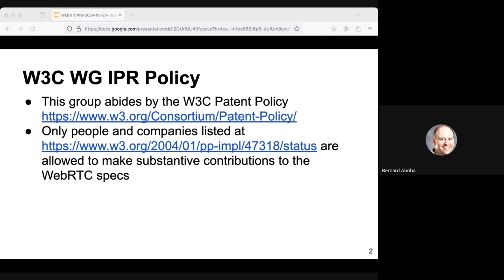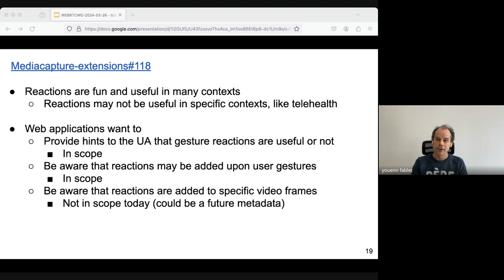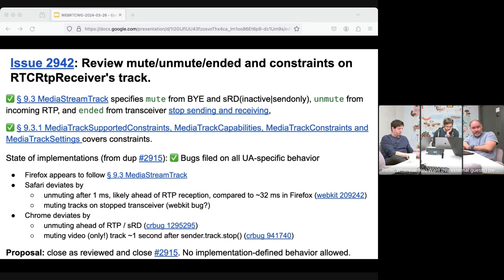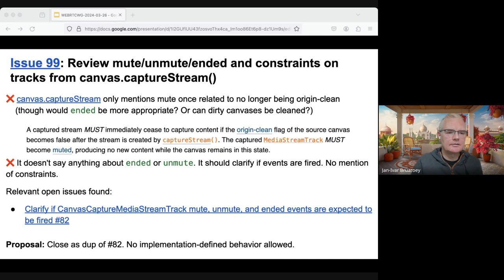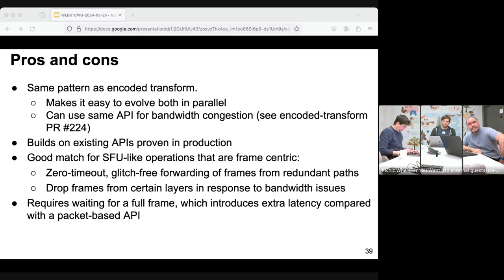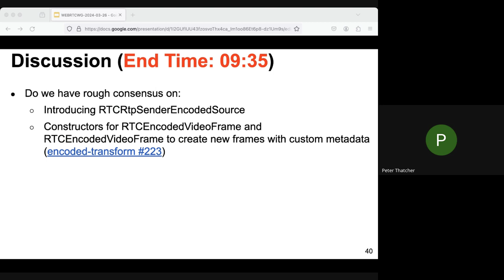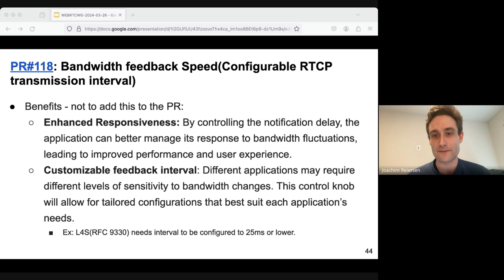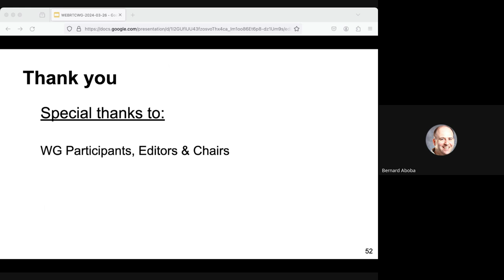WEBRTC WG meeting 2024-03-26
W3C WebRTC Working Group Meeting held on March 23 2024.